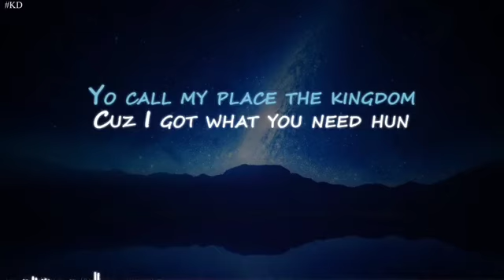Hate It or Love status (song by NEFFEX)